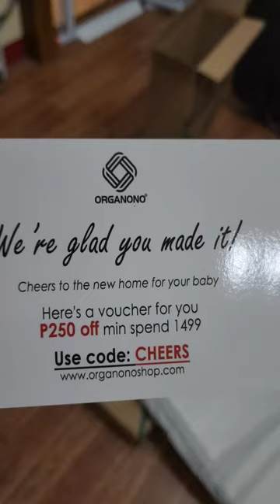Organono DIY Bag Cabinet Storage